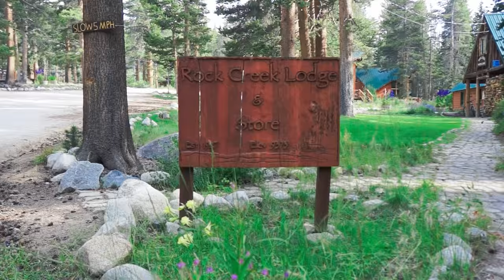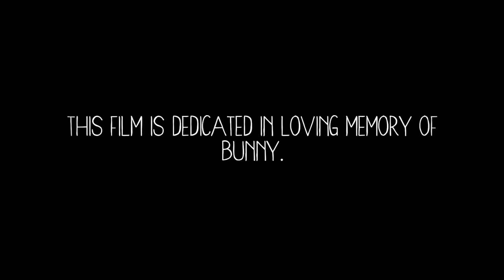Don't forget to flush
Brandon Espinoza stars in the short film "Don't Forget to Flush." Brandon gives us a glimpse into his creative process through his daily life in the middle nowhere.